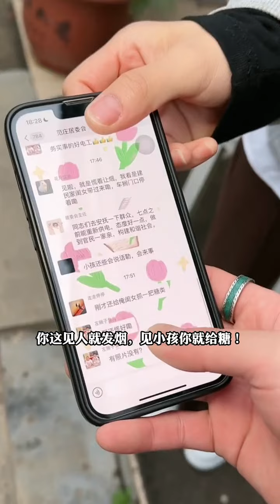第一次和喜欢的女生回农村老家